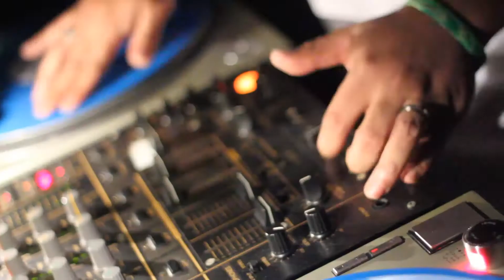BILLION CLUB 14.04.2012